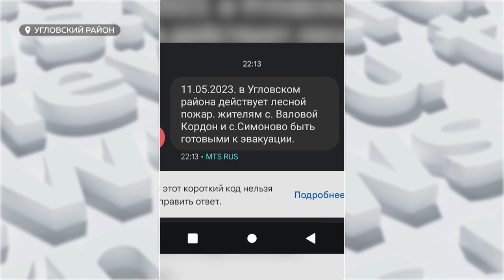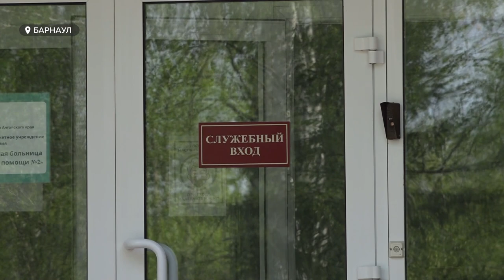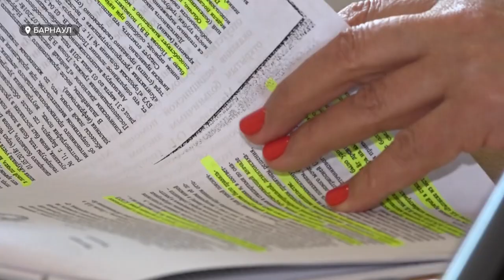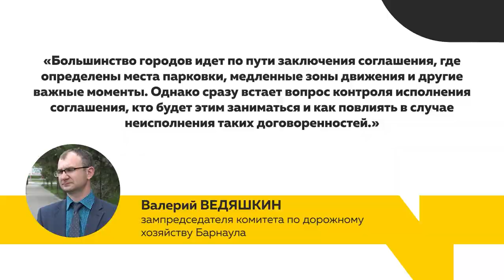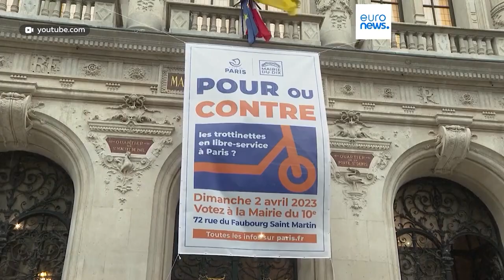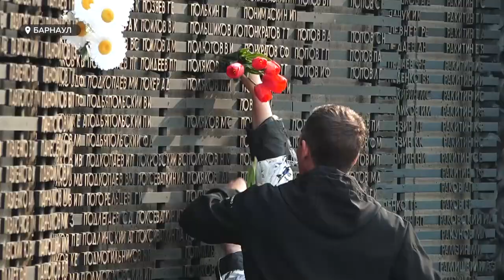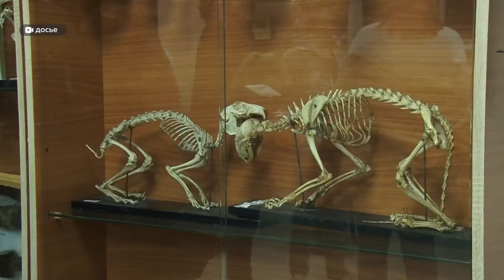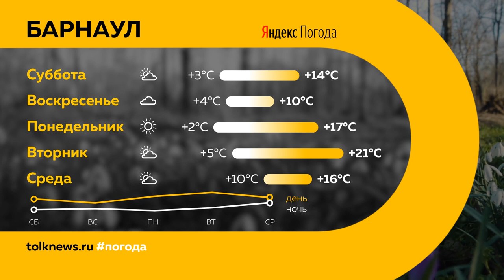"День с Толком". 13.05.2023. Итоги недели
Подводим итоги недели. Смотрите в выпуске:

00:00 Анонс
00:21 Дымка над Барнаулом, пожары в регионе
02:49 Скульптура Сибирского кота
04:22 Барнаулец месяц проходил с катетером в области мочевого пузыря
07:07 Генконсульства Германии в четырех городах России перестанут принимать заявления на визы
08:34 Барнаульцы жалуются, что город завалило самокатами
13:46 78 годовщина Победы в Великой Отечественной войне
17:18 В парке "Юбилейный" приступили ко второму этапу благоустройства
20:03 Пенсионеры могут получить прибавку к пенсии благодаря собственному блогу
21:55 Какую программу в Алтайском крае готовят в рамках акции "Ночь музеев"
24:59 Директор Алтайского театра драмы рассказала о переменах в будущем сезоне
32:07 Конкурс красоты и талантов "Мисс и Мистер Барнаул 2023" прошел в Барнауле
35:27 Погода